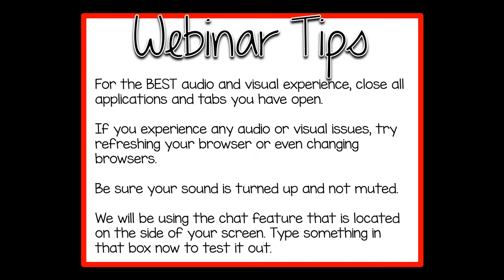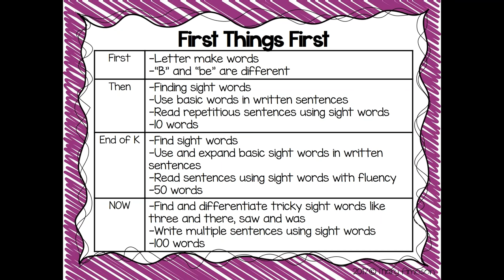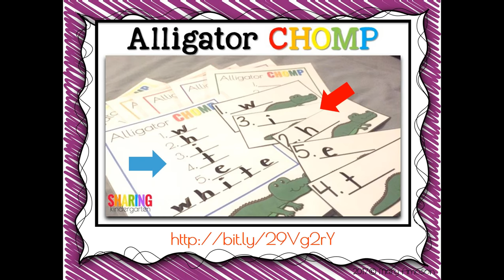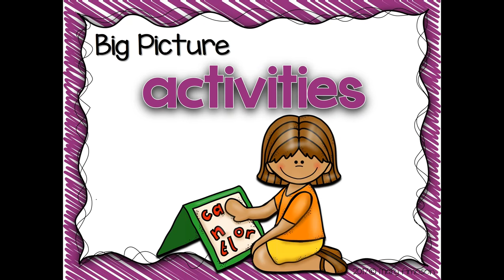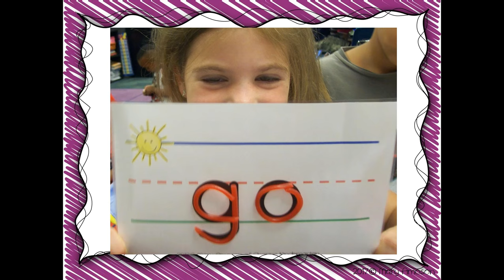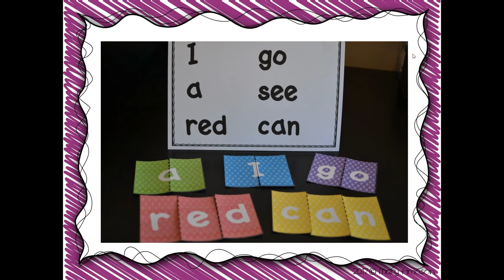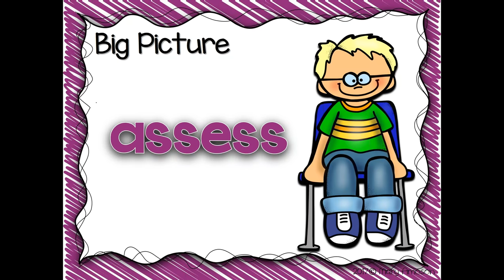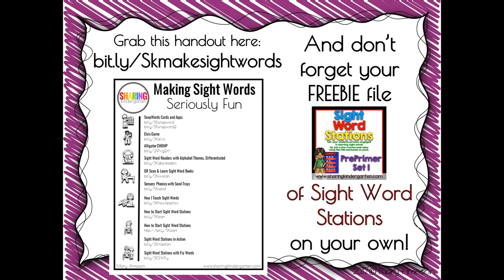"Making Sight Words Seriously Fun!" with Mary Amoson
This webinar includes ideas for games and activities to differentiate and engage your learners easily and quickly—and most importantly—in the way they learn, too.